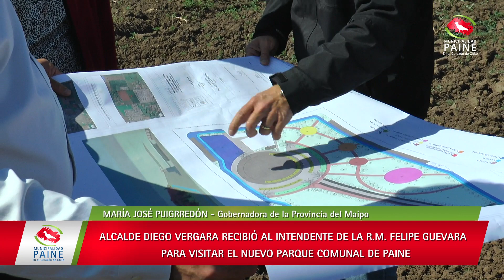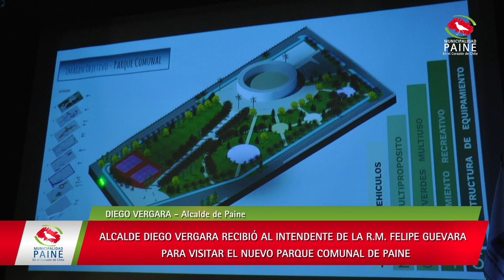INTENDENTE DE LA R.M VISITA NUEVO PARQUE COMUNAL DE PAINE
El alcalde Diego Vergara recibió al Intendente de la RM, Felipe Guevara, junto a la Gobernadora de la provincia del Maipo, María José Puigrredon, quienes visitaron el  nuevo “Parque Comunal de Paine”,  sitio que se encuentra ubicado en el sector sur de la zona urbana de la comuna, entre las calles El villar y La futura prolongación de Padre Mateo. El terreno total comprende en su totalidad 42.524 m2. El terreno se encuentra a 2,6 km del municipio, con un tiempo estimado de 7 minutos en automóvil y 28 minutos caminando. Esto marca la centralidad del proyecto y la importancia futura frente al aumento de la densificación de la zona urbana de Paine.
En el programa general se puede ver la conjugación de los distintos programas asociados al área en común. Esta relación se da principalmente entre el centro de eventos y la zona de deportes. La circulación se desarrolla mediante dos formatos. Uno sinuoso y de poca amplitud visual y otro acotado, las cuales conducen a zonas de agrupación controlada y no masiva, reforzando las actividades vinculadas a la familia en sus relaciones. La otra circulación es de gran amplitud y capaz de absorber actos masivos y de gran escala.